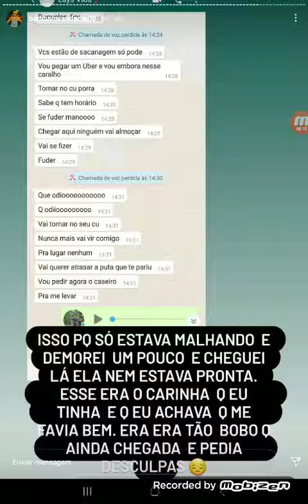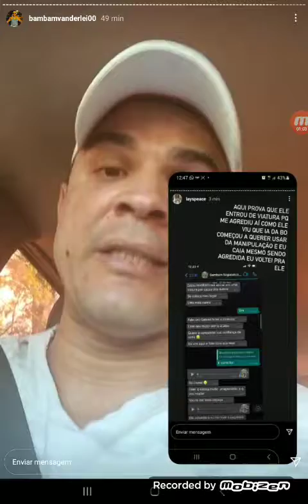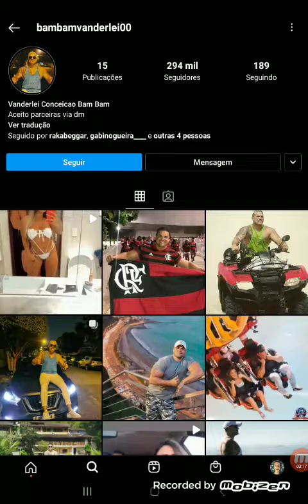bambam falando tudo parte 2